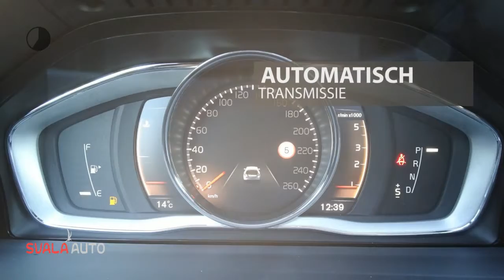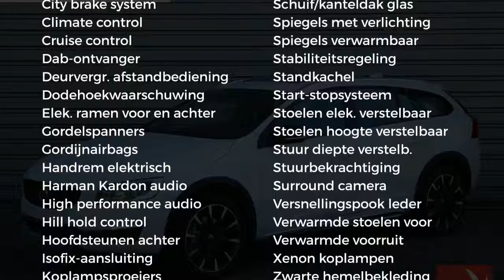Volvo V60 Cross Country D4 190pk Geartronic Polar+ Luxury